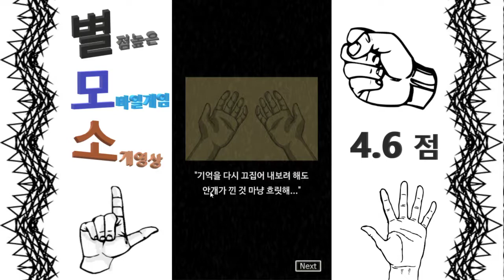가위바위보로 적을 해치우는 판타지 모바일게임 - 더 에픽 오브 레전드 잃어버린 탑 (도바킴)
더 에픽 오브 레전드 잃어버린 탑 (도바킴)